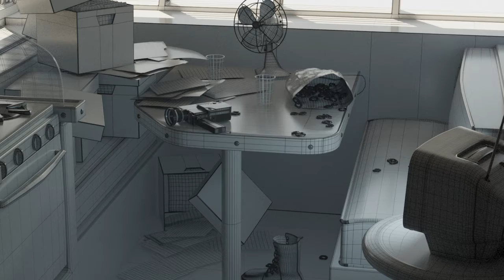3D Modeling Demo Reel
Full portfolio and resume on my website diegoolvera.com